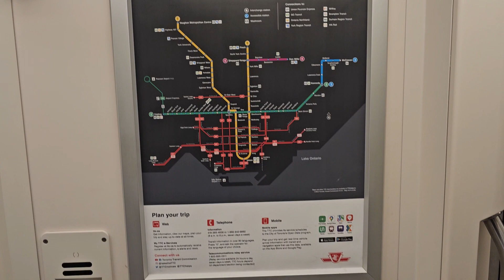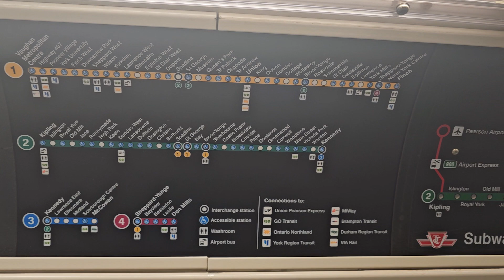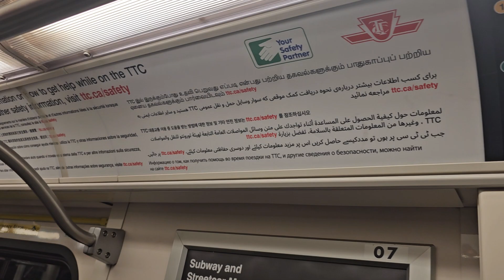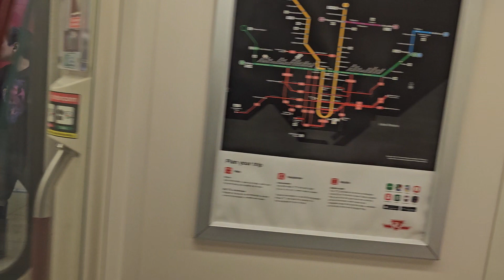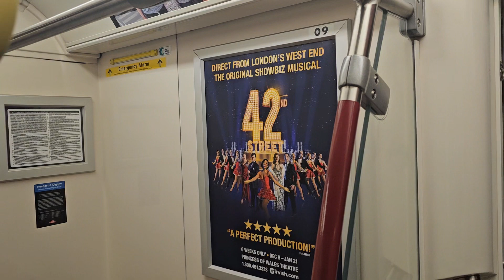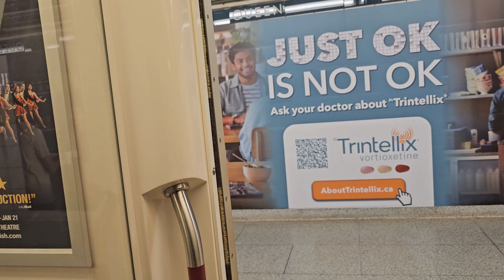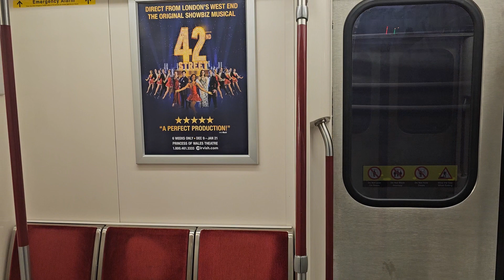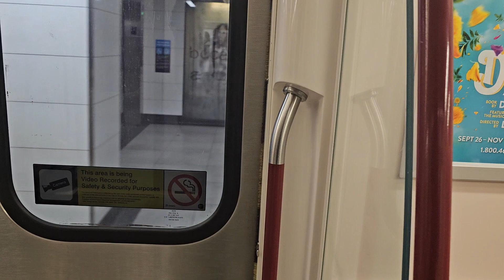Je suis dans le train de Toronto, on visite la ville !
C’est dans le train de Toronto ! On fait la visite !